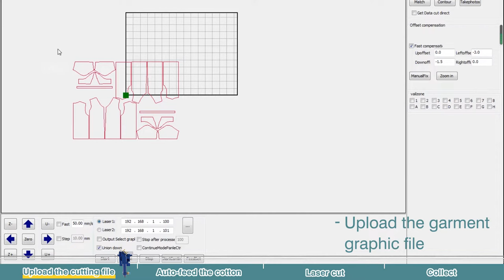How to automatically cut fabric with a laser machine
Why choose a CO2 laser machine to cut cotton? Automation and precise heat cutting are significant factors that make fabric laser cutters surpass other processing methods. Supporting roll-to-roll feeding and cutting, the laser cutter allows you to realize seamless production before sewing.

What other fabrics can laser machine cut?
Cordura, Kevlar, denim, canvas, nylon, polyester, silk, felt, fleece, non-woven fabric, linen, foam and others.
Look at the following videos of special fabrics laser cutting & engraving.

Boost your production today and request a quote (fabric laser cutter)!